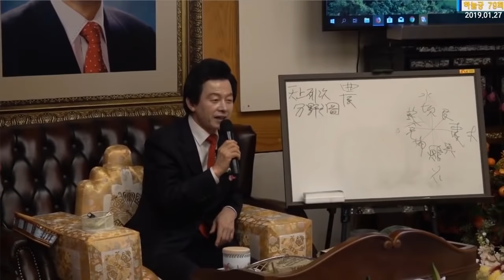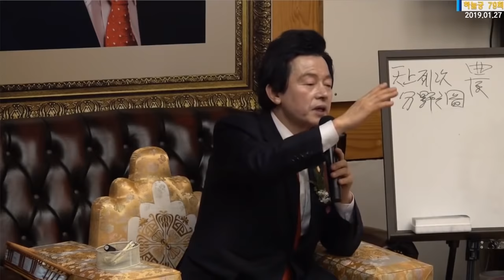(ALL SUB) 우주가 사라질때는 어떻게 사라지나요? -허경영-